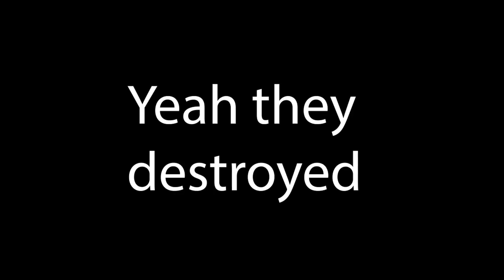Can Elite Barbarians + Lumberjack 3 Crown?